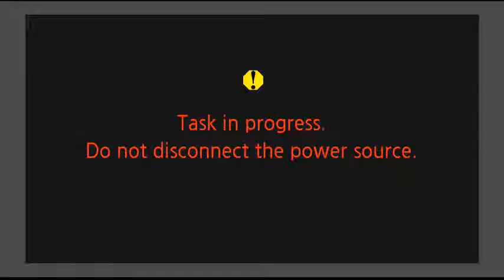Majlis Lecture | Ramadan 21st Night | Gnosis of Ameer Al Momineen | Maulana Syed Tayyab Mosavi